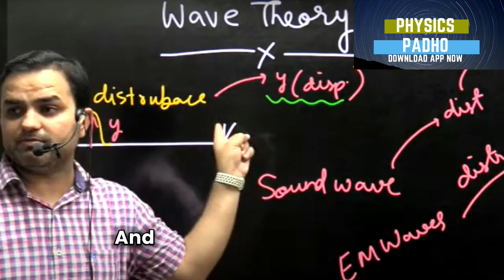FULL PHYSICS COURSE BY BABA SIR | NEET 2025 | COMPLETE PHYSICS | NIRAJ SIR | BEST PHYSICS FACULTY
GET 180/180 IN NEET (PHYSICS)
WATCH COMPLETE PHYSICS LECTURES ON LAPTOP OR MOBILE.
LECTURES ONCE DOWNLOADED WILL NOT REQUIRE INTERNET.

FOR LAPTOP:
1. Open your browser and enter web.classplusapp.com.
2. Enter org code - CUBMP and click on *verify* and then enter your mobile number.
3. Enter the OTP you have received and login.
4. Purchase app from store.

Org code-CUBMP

JEE MAINS PAPER SOLUTION PLAYLIST